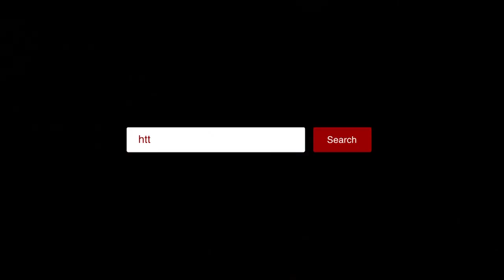ဒီနေ့ခေတ် ဇာတ်ကားတွေအပေါ် အမြင်ပြောပြတဲ့ ခင်သီတာထွန်း (ရုပ်/သံ)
“ကျမတို့ အရွယ်ကျတော့ မျက်စိလေးနည်းနည်းမှုန်လာတော့ HD တွေ ပြတော့ ပိုကြည့်လို့ကောင်းတယ်။ ကျမတို့ ခေတ်တုန်းကလို ကမ္ဘာအဆင့်မီ ကားလေးတွေ ရိုက်စေချင်တယ်။ အဖြစ်တော့ မရိုက်စေချင်ဘူး။ တက်သုတ်ရိုက်ရင်း ကောင်းတဲ့ ကားလေးတွေလည်း ရှိတယ်။ အခုနောက်ပိုင်း ဇာတ်လမ်းတွဲတွေလည်း ကြည့်တယ်။ ကြိုက်တယ်”လို့ ခင်သီတာထွန်းက ပြောပါတယ်။

အင်တာဗျူး - ချစ်ပိုး
ရိုက်ကူး/တည်းဖြတ် - သက်ပိုင်စိုး